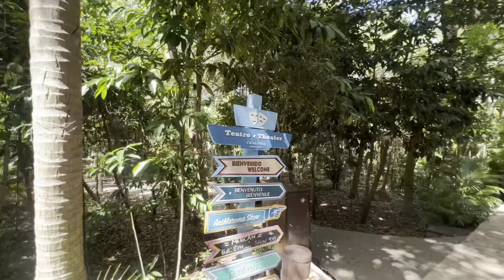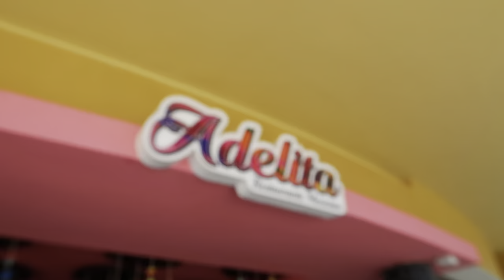mexico vlog: first time in playa del carmen, catalonia playa maroma resort, and vacation outfits